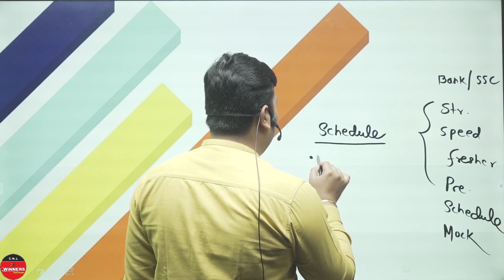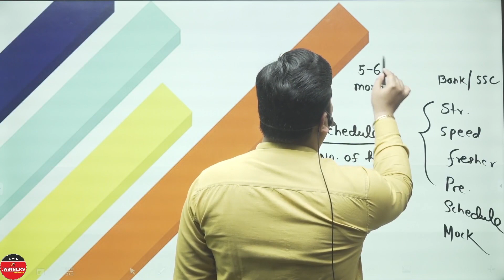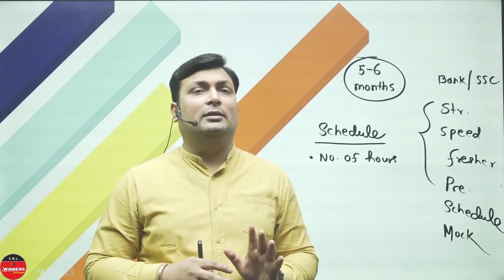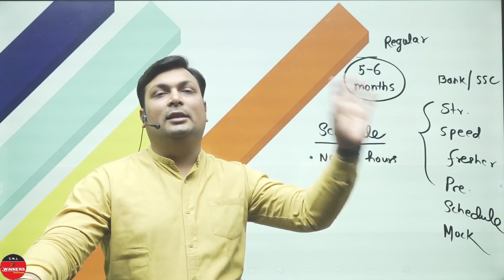ADITYA SIR MOTIVATION VIDEO | BEST MOTIVATION VIDEO | MOTIVATION STUDY ADITYASIR Motivation